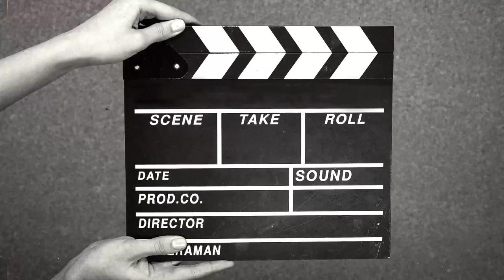😱😱HIDDEN GEM OF KASHMIR | AHARBAL WATERFALL | KASHMIR FAMILY TRIP | EPISODE 10 | SHORTS MIXED BAG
আমাদের কাশ্মীর ভ্রমণের এই দশম ভিডিওতে, আমরা পাহলগামে যাত্রা পথে "আহারবাল জলপ্রপাত" দেখতে নামি, কী সুন্দর জলপ্রপাত, কাশ্মীরের লুকানো রত্ন, সত্যিই কাশ্মীরের নায়াগ্রা জলপ্রপাত, সম্পূর্ণ ভিডিওটি দেখুন, কথা দিলাম ভালো লাগবেই।

In this tenth video of our trip to Kashmir, we started our journey to Pahalgam, and enroute  we decided to visit “Aharbal Waterfalls”, Niagara Fall of Kashmir, what a beautiful waterfall, hidden gem of Kashmir, do watch the full video to know more about this wonderful waterfall, I recommenda must visit.